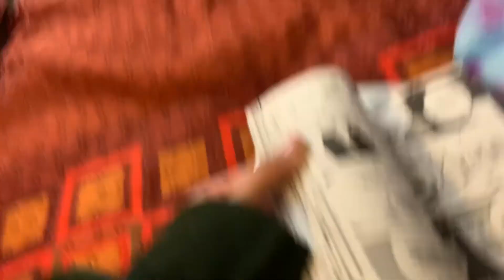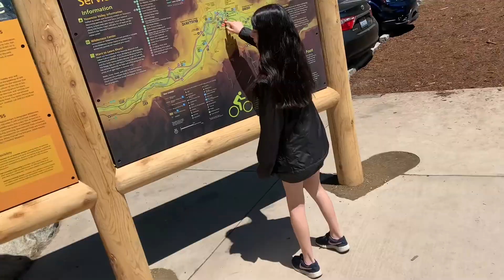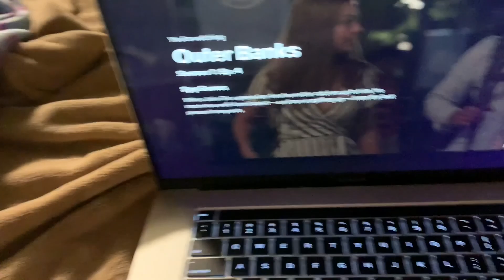super fun yosemite VLOG!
a vlog of our trip to yosemite